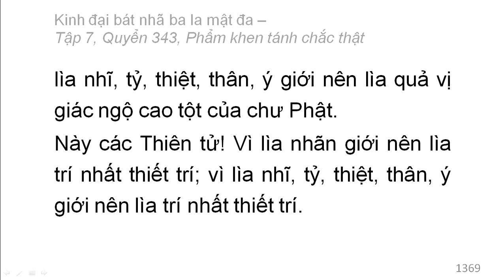Quyển 343: Kinh đại bát nhã ba la mật đa - Phẩm khen tánh chắc thật (rất hay) (343/600) (9)